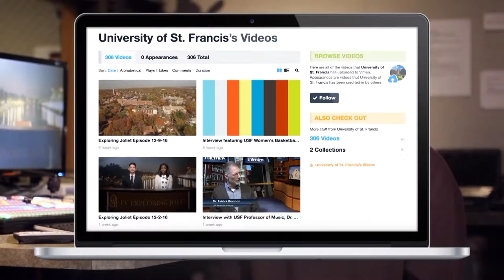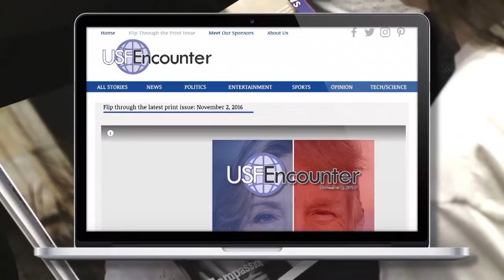Communication and Media Arts at USF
Why get a degree in Communication and Media Arts at the University of St. Francis in Joliet, IL? Check out the video! You can also visit cmma.stfrancis.edu for more information.